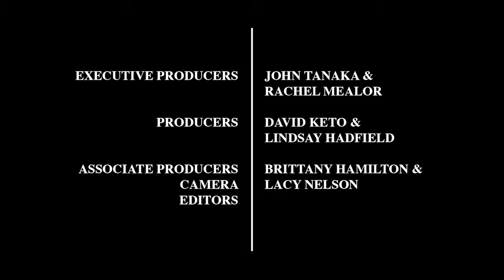Jim Wilson | Ranch Succession